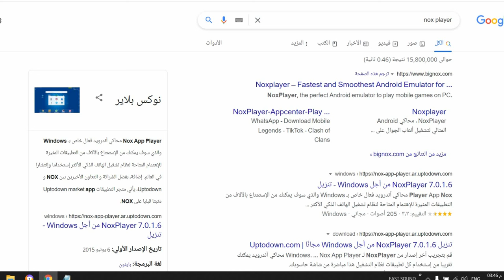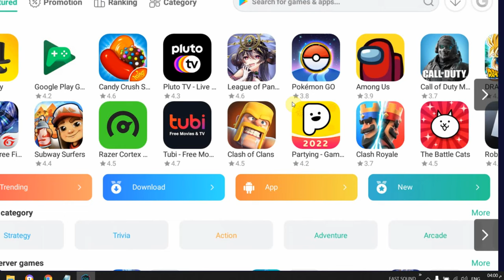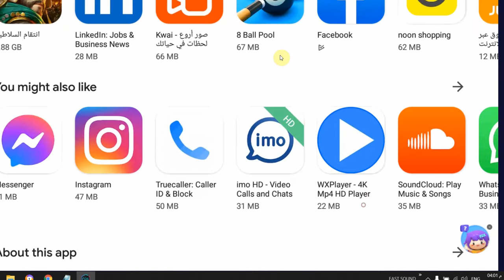طريقة تثبيت تطبيق بلاي ستور على جهاز الكمبيوتر | قم بتنزيل تطبيقات متجر بلاي على جهاز الكمبيوتر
قم بتنزيل تطبيق جوجل بلاي ستور - متجر جوجل بلاي ستور على جهاز الكمبيوتر / الكمبيوتر المحمول وقم بتشغيل ألعاب Android على جهاز الكمبيوتر الخاص بك. يعمل في عام 2022
✪ خطوات تنزيل تطبيق متجر  جوجل بلاي
- افتح أي متصفح ويب على جهاز الكمبيوتر المحمول الخاص بك
- ابحث عن Nox Android Emulator
- تثبيت برنامج nox Player الأخير
- بمجرد تثبيت البرنامج
- تسجيل الدخول باستخدام حساب جوجل الخاص بك
- بمجرد تسجيل الدخول باستخدام google ، يمكنك تثبيت تطبيقات متجر جوجل بلاي ستور على جهاز الكمبيوتر الخاص بك
- الآن ببساطة انقر فوق مركز التطبيقات
- افتح أي تطبيق لزيادة متجر Google Play
- بمجرد فتح التطبيق ، يمكنك رؤية شريط بحث متجر بلاي ستور google play في الأعلى ،
الآن ببساطة ابحث في تطبيقك وقم بتثبيت التطبيق الذي تريده
- فعله